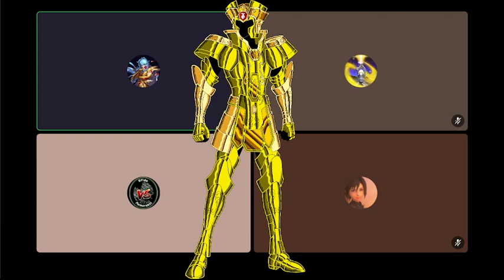Saint Seiya - Saga di Gemini: Vittima o Carnefice?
In questo video parleremo di Saga ,alias Arles, ragionando sul personaggio